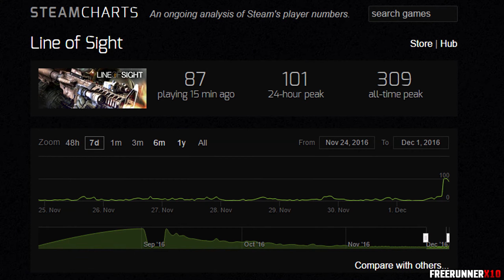Line Of Sight: Free Weekend & My Thoughts On The Game!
☣DESCRIPTION!
Today I thought I would upload a video talking about an Online FPS game called Line Of Sight formerly known as Combat Arms: Line of Sight. It's currently on Steam in Early Access and they are running a free weekend I thought I would make a video talking about the game and what's going on with the game. Enjoy!